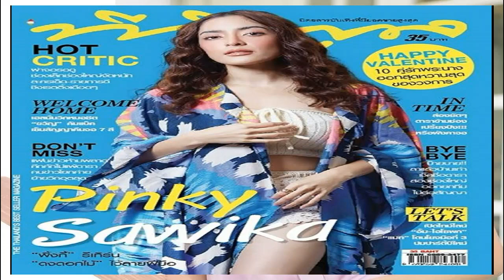ลูกสาวอาจารย์แม่ เผยสุขภาพ รศ สุนีย์ ยังใช้ได้ยังติดตามข่าวสาร ชอบดูGOT7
หลังซี่โครงร้าวต้องนอนนิ่งๆนาน ขอบคุณทุกความเป็นห่วง ลูกสาวอาจารย์แม่ เผยสุขภาพ รศ.สุนีย์ สินธุเดชะ หลังเอียงกระแทกราว สุขภาพล่าสุดยังใช้ได้ ยังติดตามข่าวสารบ้านเมือง ชอบดู GOT7

ทำเอาหลายคนแห่คิดถึง จากกรณีมีการเผยภาพล่าสุด อาจารย์แม่ รศ.สุนีย์ สินธุเดชะ นักพูดชื่อดังในตำนาน หลังลูกสาวโพสต์ภาพคุณแม่ พร้อมบอกว่า ปุ้มขออนุญาตอัพเดตเรื่องแม่ สำหรับพี่ป้าน้าอาพี่น้องทุกท่านที่ห่วงแม่

ตอนนี้คุณแม่เดินไม่ได้ไกล แล้วหลังๆก็ดื้อไม่ค่อยชอบเดิน เพราะติดเฟอร์รารี่ สองล้อ ทั้งรุ่นEVและรุ่นธรรมดา ต้องไปซื้อเครื่องออกกำลังกายให้พยายามยืนเอง ให้เดินเอง เป็นแบบนี้เพราะ ปีที่แล้ว แม่เอียงไปกระแทกราวในห้องน้ำ ซี่โครงร้าวเลยต้องนอนนิ่งๆนานเลย ไม่ค่อยยอมเดินตั้งแต่นั้นเป็นต้นมา

สุขภาพทั่วไปถือว่าใช้ได้ มีหลงๆลืมๆตามอายุ ซึ่งปัจจุบัน 87 ปี ยังทานอาหารได้ดี ที่ชอบที่สุดคือโอเลี้ยง ยังอ่านหนังสือพิมพ์ และดูโทรทัศน์ ติดตามข่าวสารบ้านเมืองพองาม และชอบดู GOT7 พร้อมทั้งเผยภาพขณะอาจารย์ออกไปข้างล่าสุด ไปกินเป็ดปักกิ่งตามสัญญา
ขอบคุณเฟซบุ๊ก Nithinart Sinthudeacha Telan